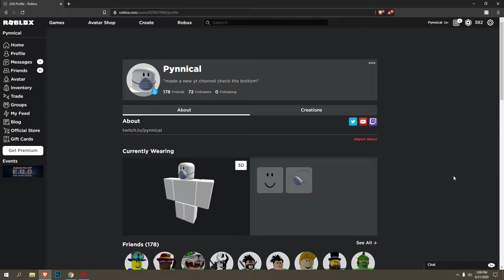Attempting the NO DEATH Challenge In Arsenal! (DIFFICULT) | ROBLOX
Today I will be attempting the no death challenge in Arsenal.

robux